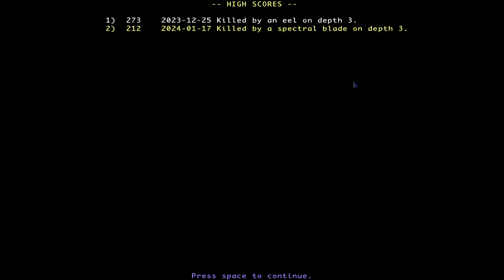BROGUE 1 - 2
Brogue is a roguelike game created by Brian Walker for Mac, Windows and Linux, the player must explore a series of dungeons, going deeper and deeper, to retrieve the Amulet of Yendor on level 26.

Each gameplay session, the dungeons are randonly generated, and the player will find items like weapons, armor, food, treasures and magic items, while facing perils like monsters and traps.